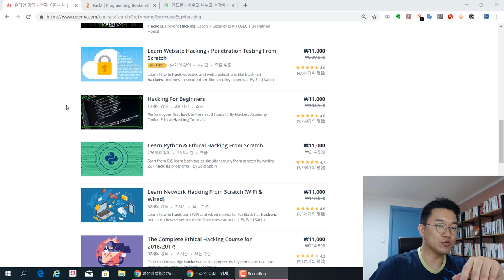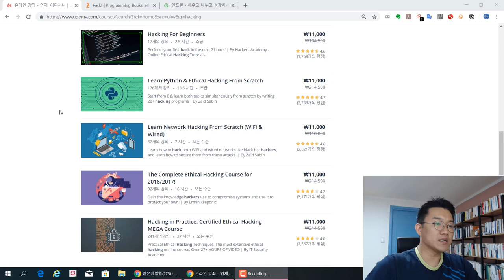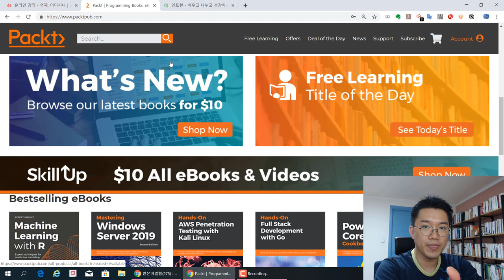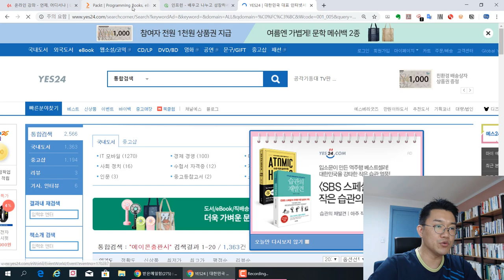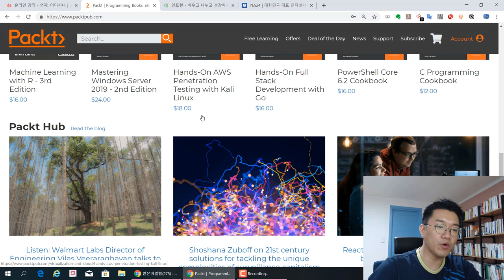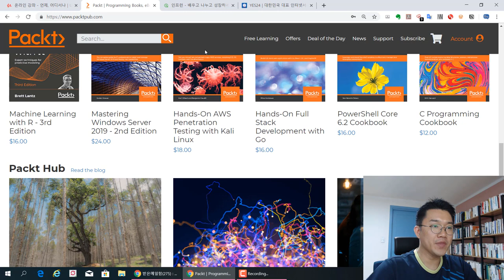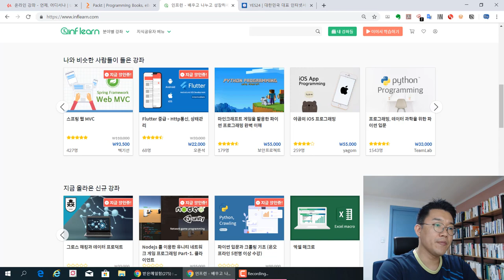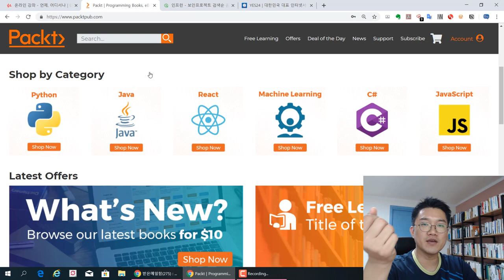IT 보안, 해킹을 공부할 때 참고할 수 있는 온라인 강의 사이트 소개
보안프로젝트 에서 제공하는 IT보안 강의입니다. 이번 강의 주제는 "IT 보안, 해킹을 공부할 때 참고할 수 있는 온라인 강의 사이트 소개" 입니다.